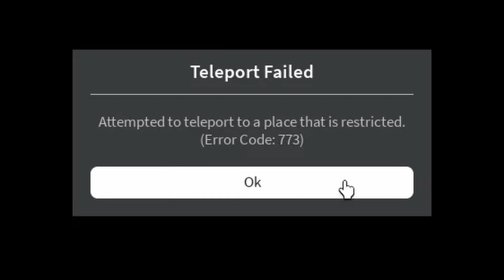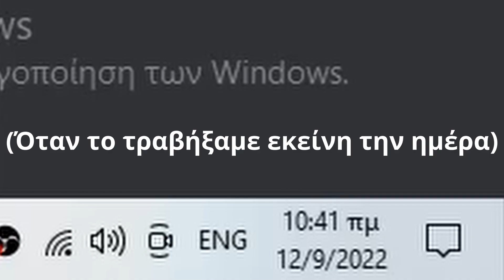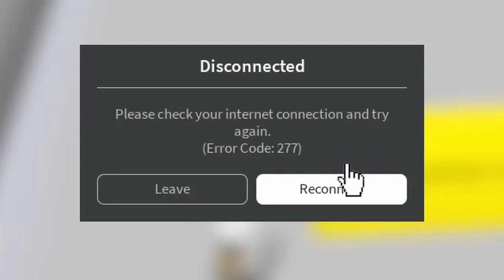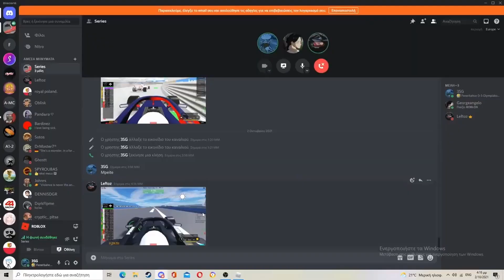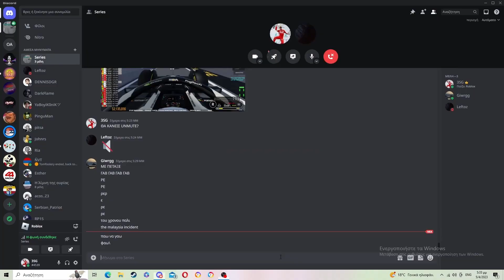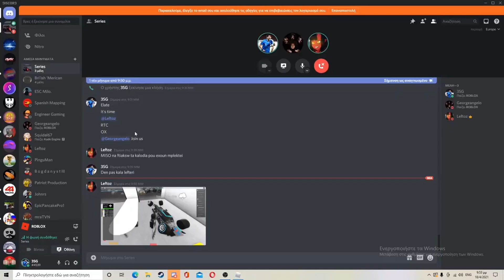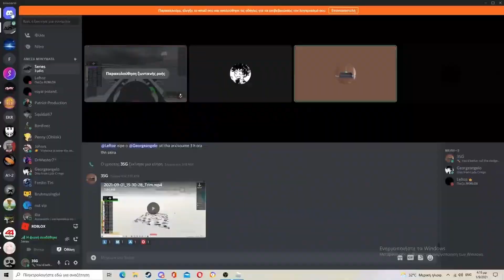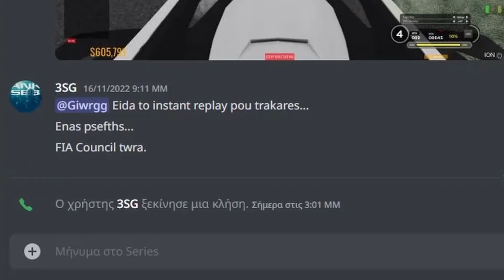Road To F1 Glory Best Clips & Funniest Moments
Μιας και τελείωσε η σειρά αποφάσησα να κάνω μια συλλογή με τα καλύτερα clips και τις πιο αστείες φάσεις της σειράς Road To F1 Glory,ευχαριστώ σε όσους μείνανε μέχρι το πρώτο επεισόδειο και απολαύστε αναπαυτικά.